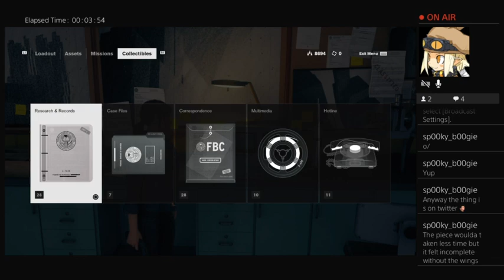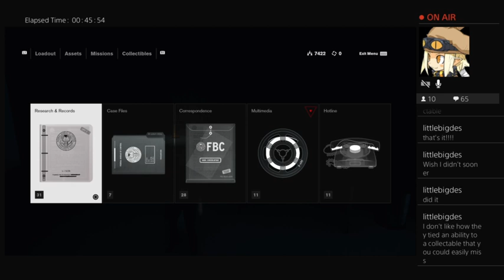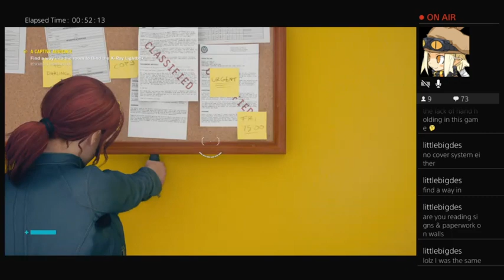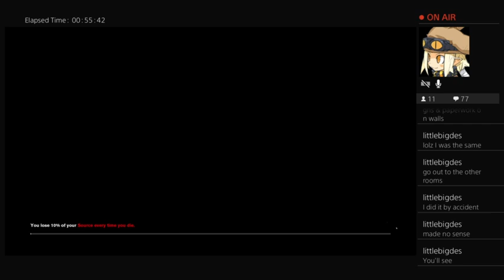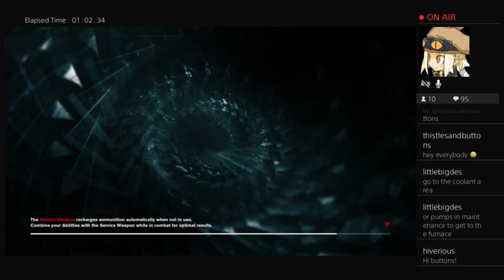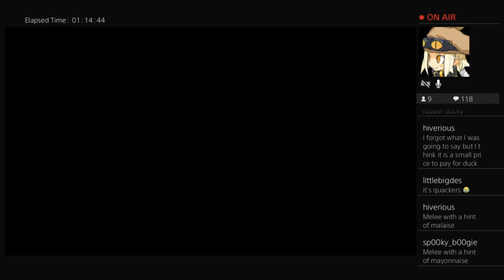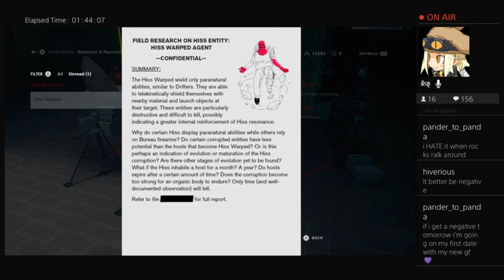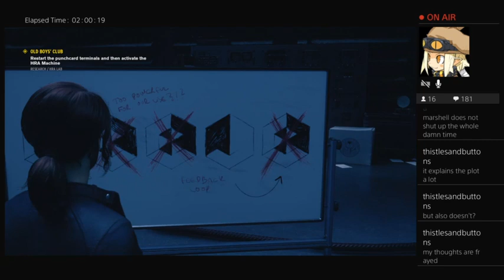[PtaER - 01/13/21] 413 - Control [Session 5]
CW: Intense Flashing Lights [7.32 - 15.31]
Also, that flashcard puzzle was bunk.